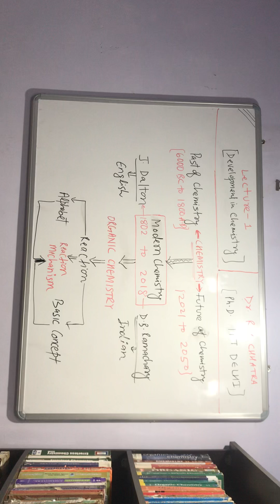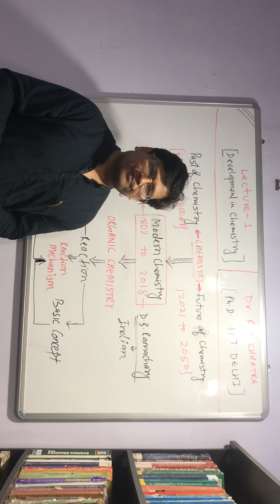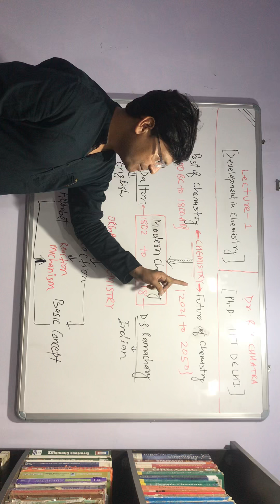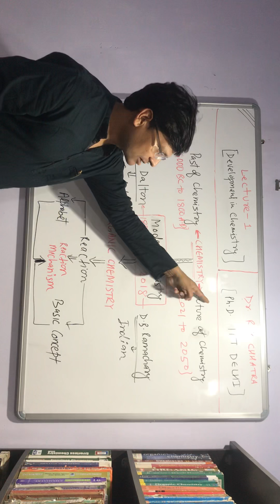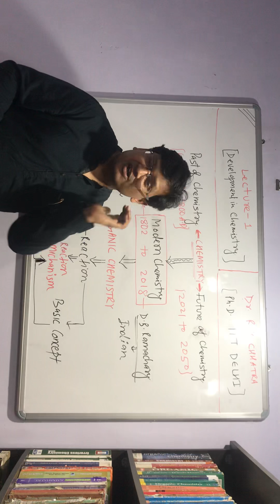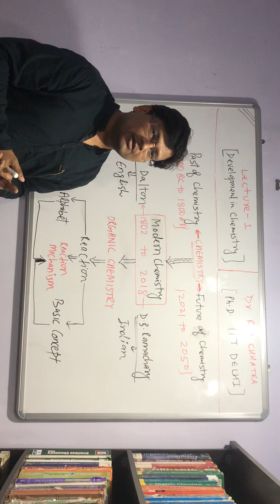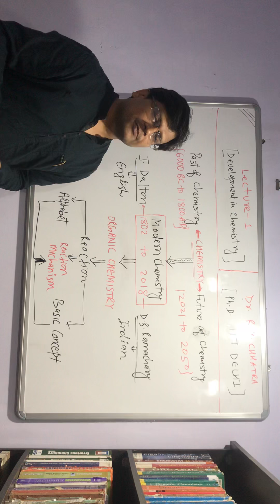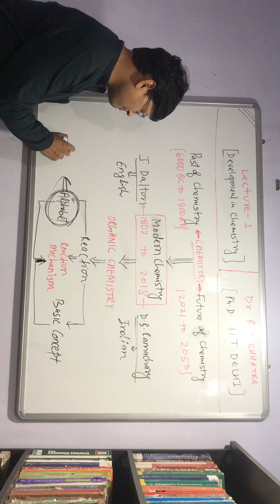General Organic Chemistry (GOC)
Lecture :1 Development in Chemistry